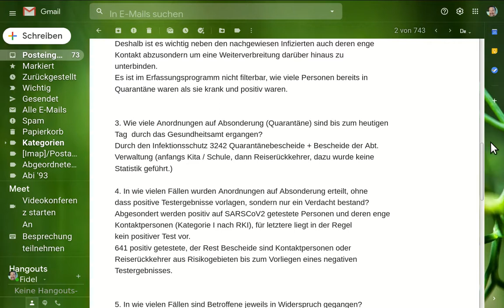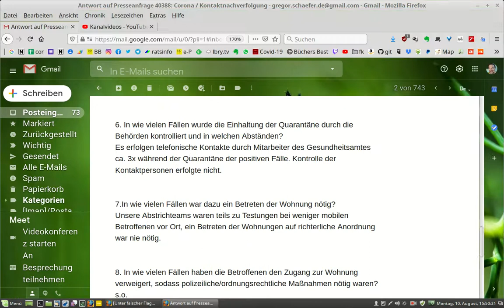Antwort auf meine Presseanfrage Nummer 3 am 10. August 2020 - Kontaktnachverfolgung & Quarantäne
Fragen und Antworten als Text:

1. Bitte teilen Sie mir mit, wie viele Personen im Gesundheitsamt mit der Kontaktnachverfolgung beschäftigt sind bzw. waren!

A: aktuell: 8, in Spitzenzeiten bis zu  50 Ermittler unterstützt von 10 Schreibkräften, mobilem Abstrichteam, Bearbeitern Coronamail  etc.- insgesamt waren bis zu 100 Mitarbeiter involviert

2. In wie vielen Fällen der Kontaknachverfolgung konnte nachweislich eine Weiterverbreitung unterbunden werden? In wie vielen Fällen steckten sich weitere Personen im Umfeld bzw. nach Kontakt mit einem positiv Getesteten an?

A: Das höchste Infektionsrisiko besteht immer für die ermittelten engen Kontaktpersonen (Kategorie I). Deshalb ist es wichtig neben den nachgewiesen Infizierten auch deren enge Kontakt abzusondern um eine Weiterverbreitung darüber hinaus zu unterbinden. Es ist im Erfassungsprogramm nicht filterbar, wie viele Personen bereits in Quarantäne waren als sie krank und positiv waren.

3. Wie viele Anordnungen auf Absonderung (Quarantäne) sind bis zum heutigen Tag  durch das Gesundheitsamt ergangen?

A: Durch den Infektionsschutz 3242 Quarantänebescheide + Bescheide der Abt. Verwaltung (anfangs Kita / Schule, dann Reiserückkehrer, dazu wurde keine Statistik geführt.)

4. In wie vielen Fällen wurden Anordnungen auf Absonderung erteilt, ohne dass positive Testergebnisse vorlagen, sondern nur ein Verdacht bestand?

A: Abgesondert werden positiv auf SARSCoV2 getestete Personen und deren enge Kontaktpersonen (Kategorie I nach RKI), für letztere liegt in der Regel kein positiver Test vor.
641 positiv getestete, der Rest Bescheide sind Kontaktpersonen oder Reiserückkehrer aus Risikogebieten bis zum Vorliegen eines negativen Testergebnisses.

5. In wie vielen Fällen sind Betroffene jeweils in Widerspruch gegangen?

A: Uns ist bisher ein Fall bekannt

6. In wie vielen Fällen wurde die Einhaltung der Quarantäne durch die Behörden kontrolliert und in welchen Abständen?

A: Es erfolgen telefonische Kontakte durch Mitarbeiter des Gesundheitsamtes ca. 3x während der Quarantäne der positiven Fälle. Kontrolle der Kontaktpersonen erfolgte nicht.

7.In wie vielen Fällen war dazu ein Betreten der Wohnung nötig?

A: Unsere Abstrichteams waren teils zu Testungen bei weniger mobilen Betroffenen vor Ort, ein Betreten der Wohnungen auf richterliche Anordnung war nie nötig.

8. In wie vielen Fällen haben die Betroffenen den Zugang zur Wohnung verweigert, sodass polizeiliche/ordnungsrechtliche Maßnahmen nötig waren?

A: s.o.

9. In wie vielen Fällen sind die Betroffenen dagegen in Widerspruch gegangen bzw. haben sich rechtlich dagegen gewehrt?

A: s.o.